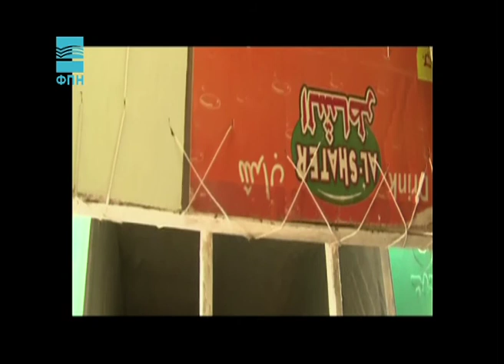Javna odbrana - Novinarstvo u ratnom okruženju/Žvake kao ekološki problem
U ovonedeljnoj emisiji predstavnici Udruženja novinara Iraka govoriće o izazovima novinarske profesije i radu u ratnom okruženju, a uverićete se i da su žvakaće gume koje završe na ulici jedan od najvećih ekoloških problema poslednjih decenija.

Voditeljka: Vesna Radojević
Montažer: Marijan Živanović

Datum prikazivanja: 23. oktobar 2011.